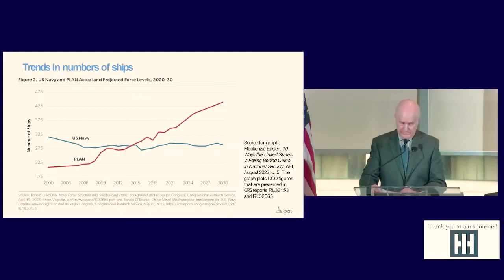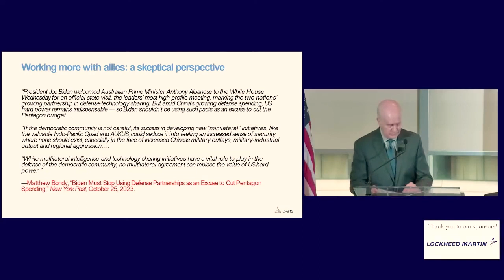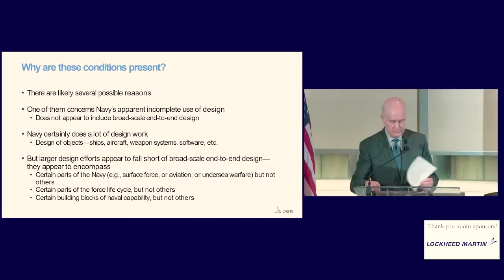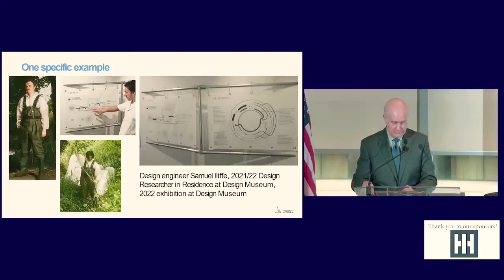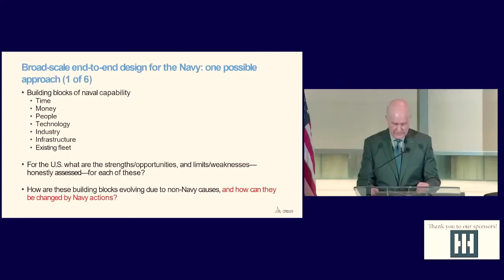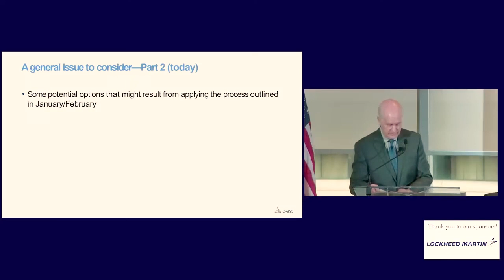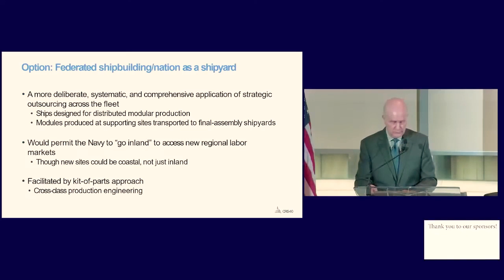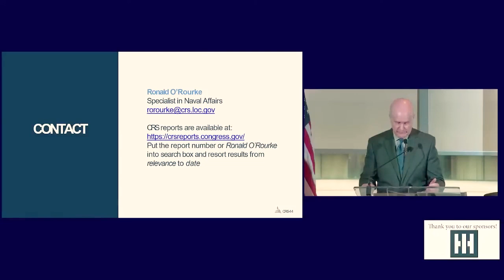USNI DFW23 Mr Ronald O'Rourke